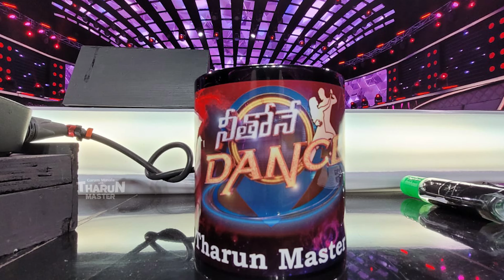Welcome To My Channel || Garam Masala With Tharun Master || My Channel Promo || Trend Loud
I'm your energetic Tharun Master starting my own YouTube channel to entertain you all.